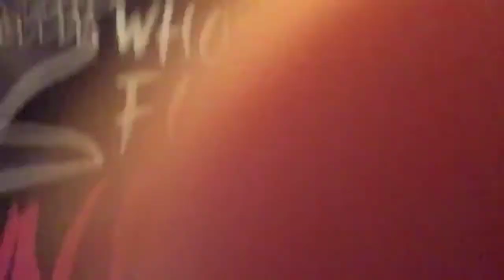I peed in my pants prank on mom gone wrong